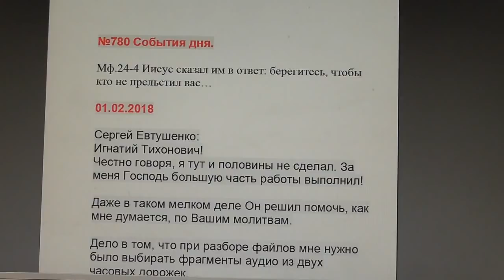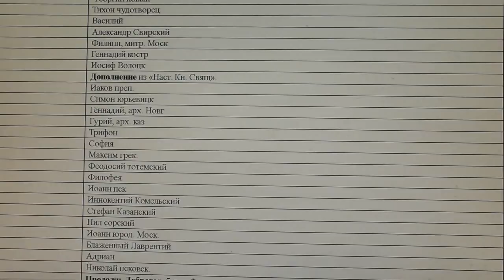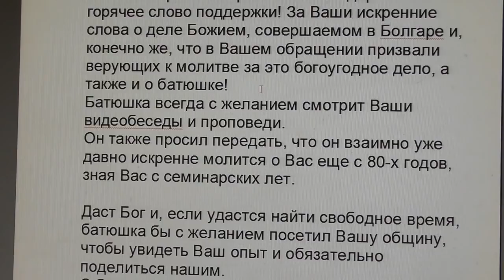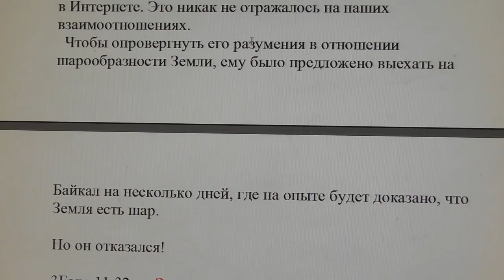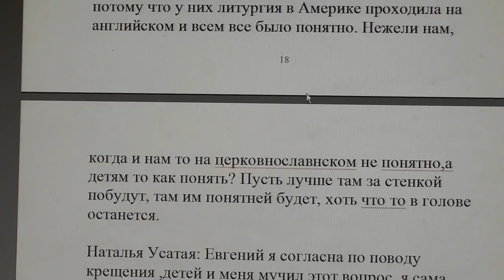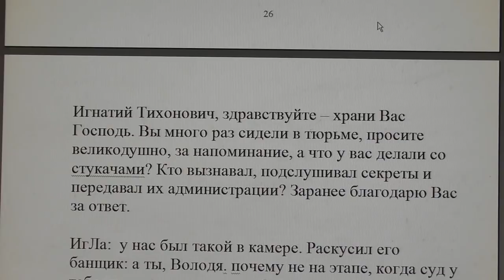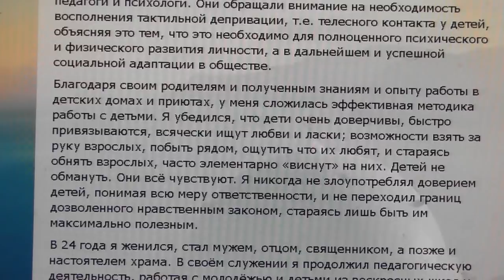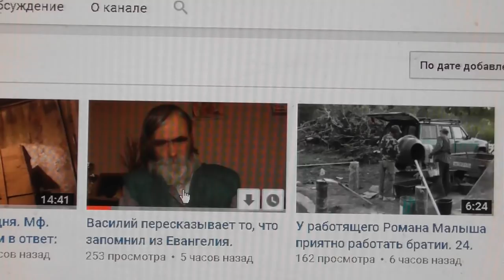№780. События дня. Мф.24:4. Иисус сказал им в ответ берегитесь, чтобы... 01. 02. 2018